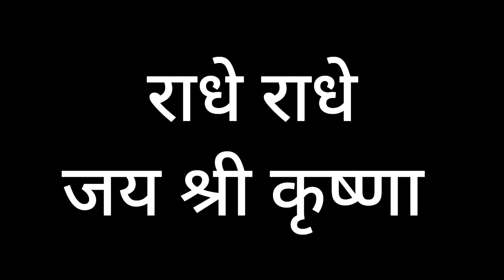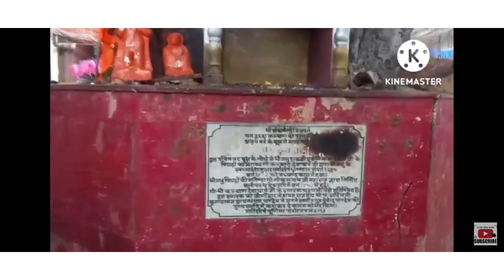दाऊजी बलदेवजी मंदिर| यही प्रकट हुई दाऊजी महाराज की प्रतिमा| गोकुल| मथुरा